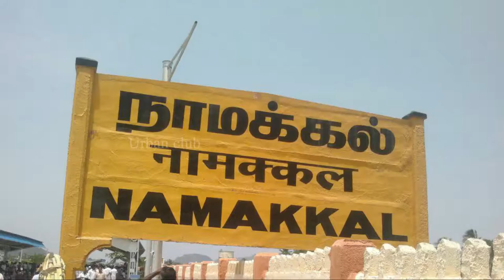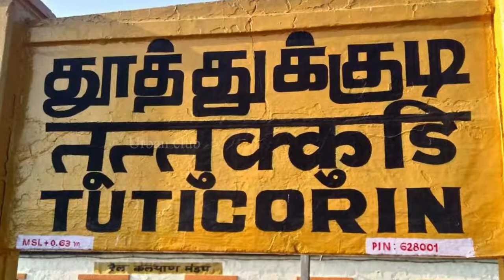இப்படியும் பிழைப்பு நடத்தும் கும்பல் | Urban Club | Tamil News